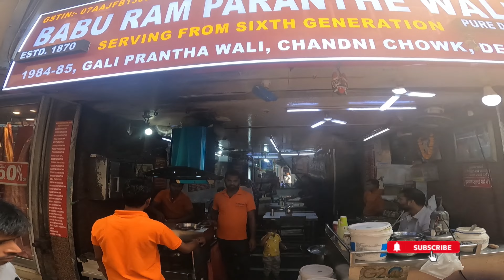अक्षय कुमार का बचपन का घर (ननिहाल) पराठे वाली गली चांदनी चौक दिल्ली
chandni chowk to china movie
akshay kumar ka ghar chandni chowk delhi
akshay kumar ka ghar dikhaiye
akshay kumar ka ghar mumbai
akshay kumar ka ghar delhi me kahan par hai
akshay kumar ke gane
akshay kumar mumbai me kaha par rahte hai
akshay kumar ka purana ghar dikhaiye
akshay kumar ka bschpan ka ghar delhi

 प्यारे दोस्तों अक्षय कुमार के ननिहाल का घर दिल्ली में चांदनी चौक में पराठे वाली गली के अंदर है | यह घर काफी पुराना है और इस घर में उनका ननिहाल है| अक्षय कुमार जी के नाना और मामा यही इसी चांदनी चौक दिल्ली से थे|

 अक्षय कुमार जी जब भी दिल्ली आते हैं वह अपने चांदनी चौक वाले पुराने घर में जरूर आते हैं और यहां पर अपने पुराने घर में कुछ समय बिताते हैं|

 दिल्ली चांदनी चौक से उनका बहुत पुराना रिश्ता है और चांदनी चौक में मैं जब भी आते हैं तो इस जगह  पर अपना समय व्यतीत करते हैं|